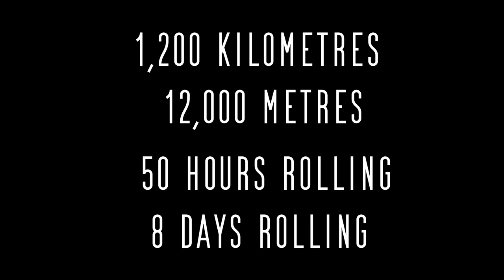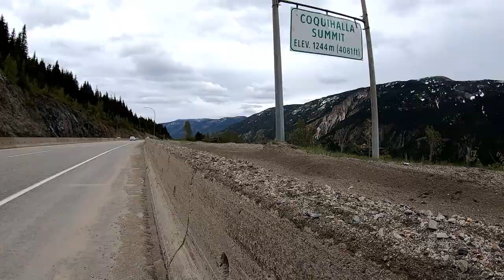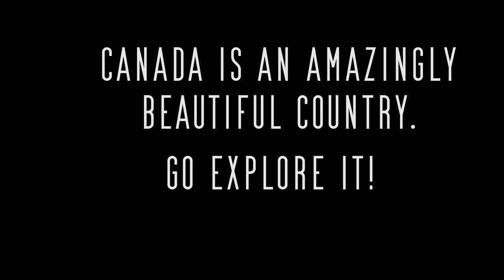Vancouver to Calgary cross-Rockies cycling expedition June 2021